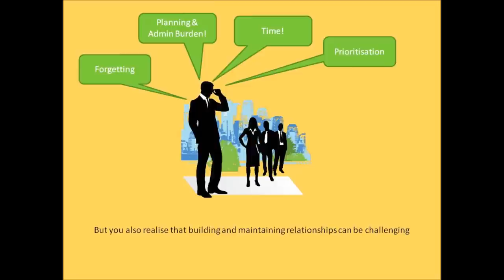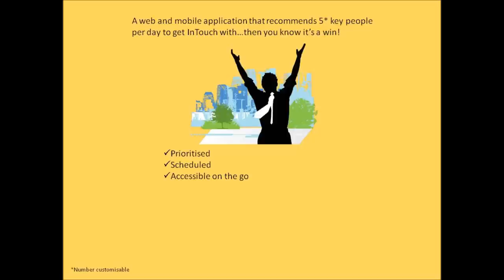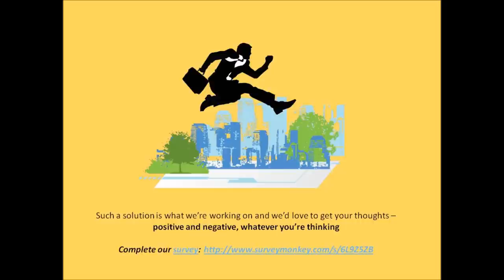InTouch Solution Overview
Overview of the InTouch Solution for relationship building and networking